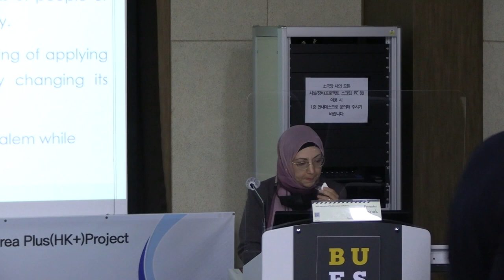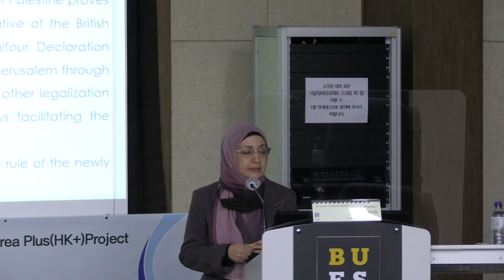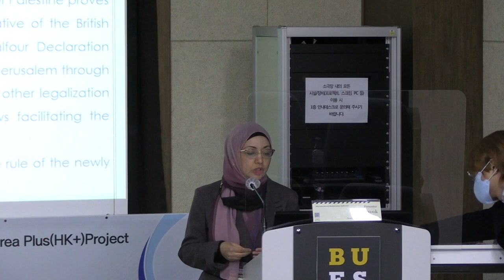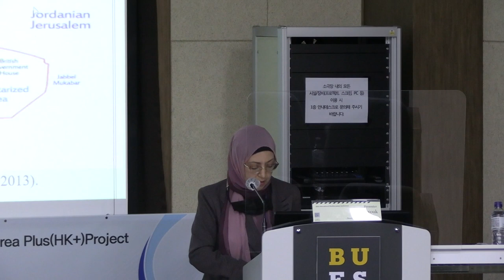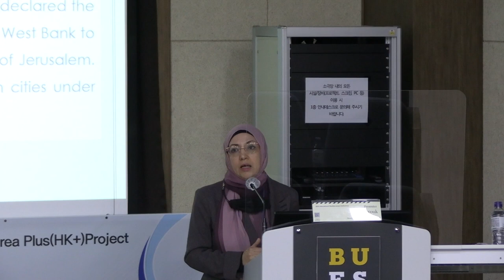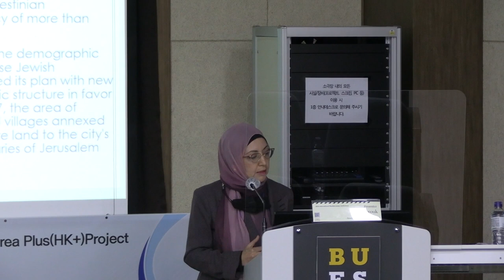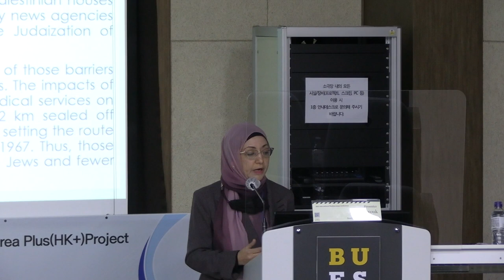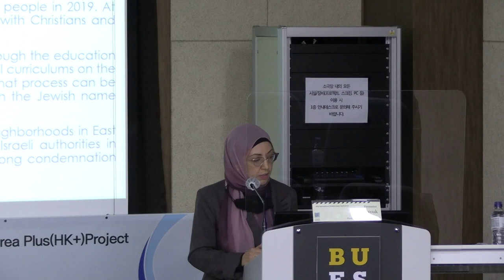Tracking the Judaization Process in Jerusalem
2022 International Mediterranean Conference

Mona Farouk(BUFS)